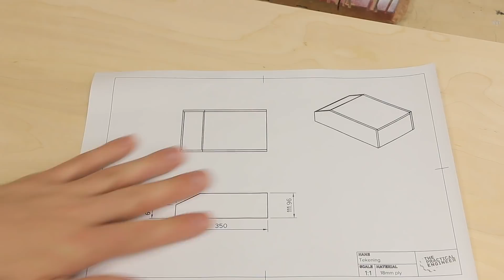Starter and ignition panel for the bottle opener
All the parts that I made in the previous weeks come together in this week’s build. This is the base for the four stroke beer opener and has the starter and glow button as well as the throttle lever. Next week I’m going to build the motor and beer opening mechanism on here.